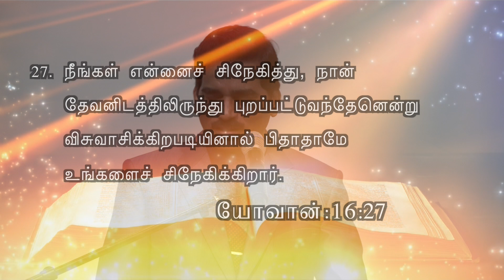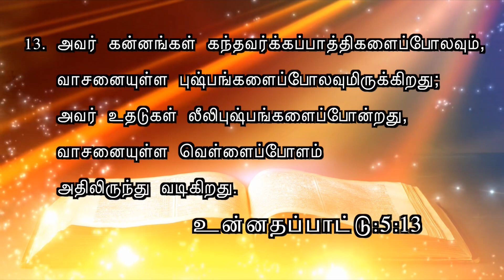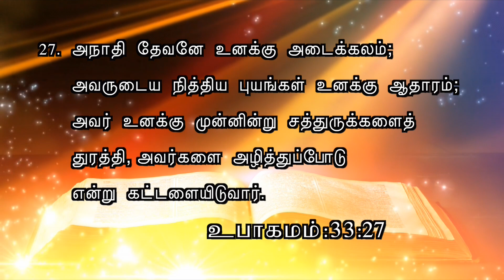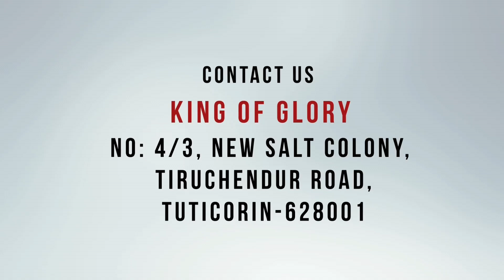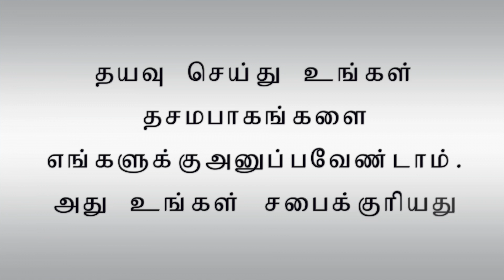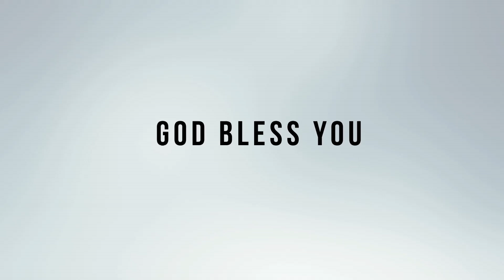கர்த்தரின் செயல்பாடுகள் - P2 Tamil Christian Message